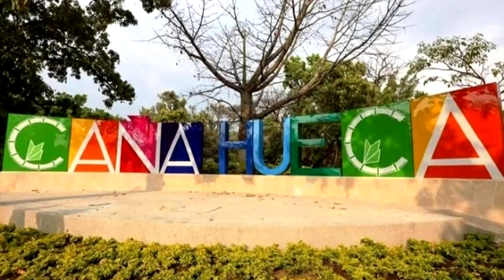🎁LE REGALO UNA BICICLETA AL NUEGADO SU PRIMERA RODADA🚴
NUEGADO
WUICHO
ÉCHALE UN VISTAZO AL CANAL DEL DISEÑADOR DE LA MINIATURA